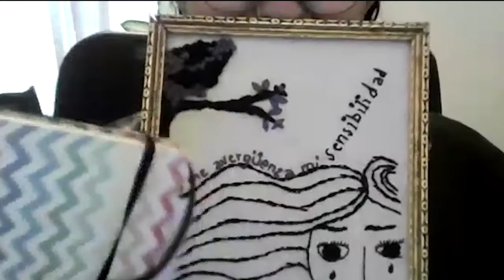Cápsula del nodo: Peregrinajes y nomadismos disciplinares en el arte | Diplomado Tránsitos/26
Nodo coordinado por Marie Christine Camus y Norma Silva del 1 de septiembre al 8 de diciembre de 2021. Modalidad híbrida.